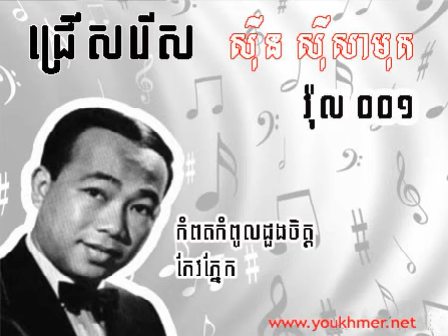02 សំបុត្រចុងក្រោយ ស៊ិន ស៊ីសាម៉ុត VOL 01